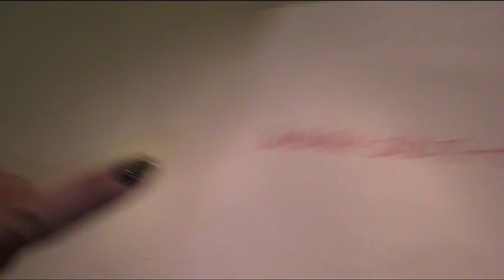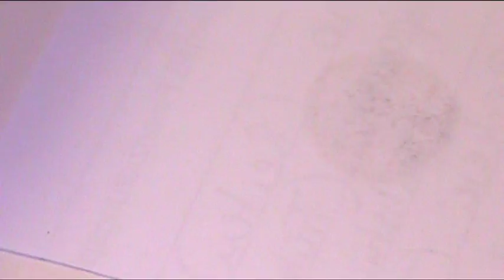Anleitung - Fingernägel mit Leopardenmuster lackieren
Vorlage und Anleitung zum Lackieren der Fingernägel mit einem Leopardenmuster. Tipps und Ratgeber für Kosmetik, Gesundheit und Beauty.